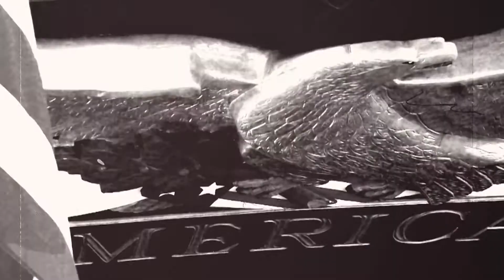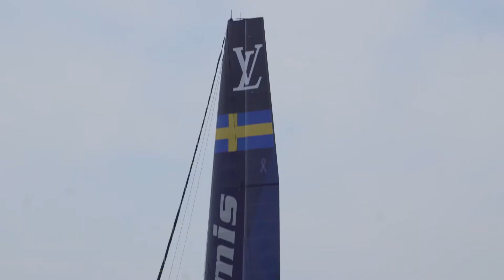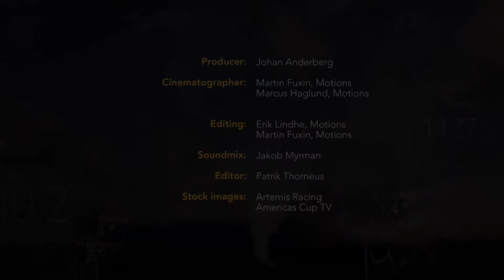ARTEMIS RACING – VÄGEN TILL BERMUDA DEL 7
Artemis Racing – Vägen till Bermuda är en serie på 11 avsnitt där vi får följa med Artemis Racing, Sveriges största idrottssatsning, i deras förberedelser för att vinna den äldsta och mest prestigefyllda trofé i internationell idrott; America's Cup. I sjunde avsnittet får vi följa med på uttagningarna till Artemis satsning i Red Bull Youth America's Cup på Grötö. Dessutom får vi en rapport från ACWS i Portsmouth.